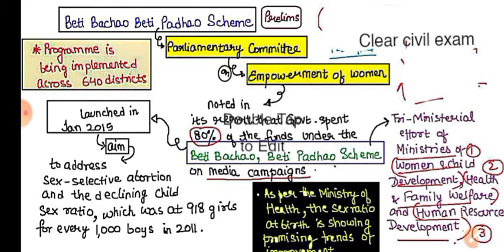Full analysis of Beti bachao beti padhao scheme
Join Telegram for any study material and video pdf